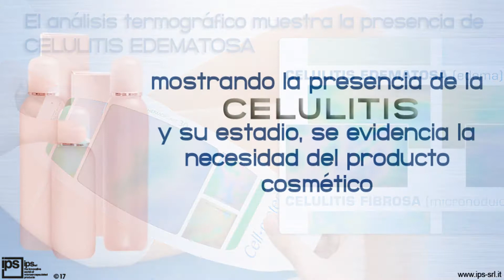Termografía de contacto: una ayuda para la venta de tratamientos anticelulíticos en farmacia